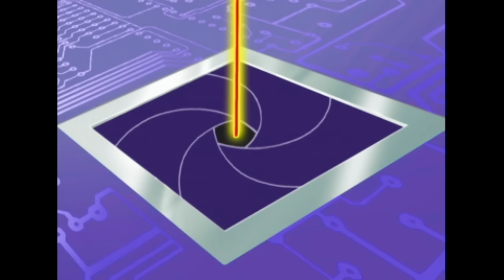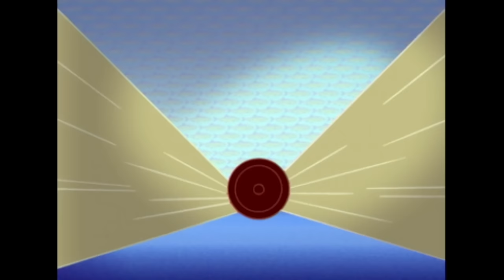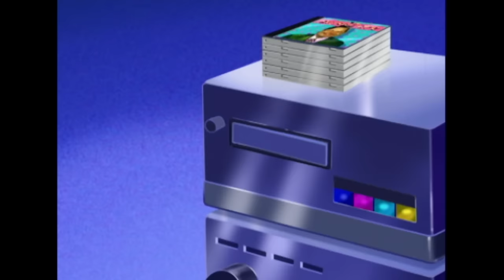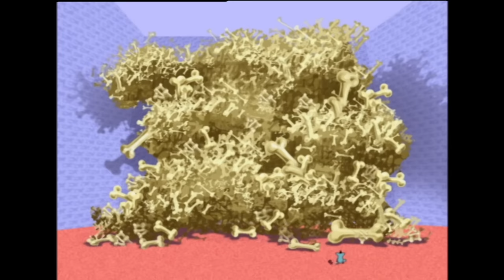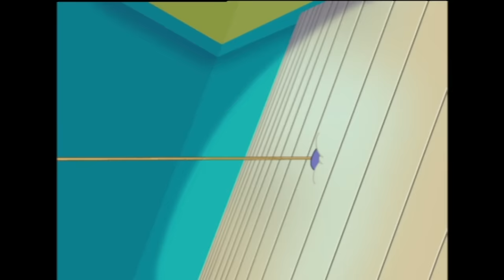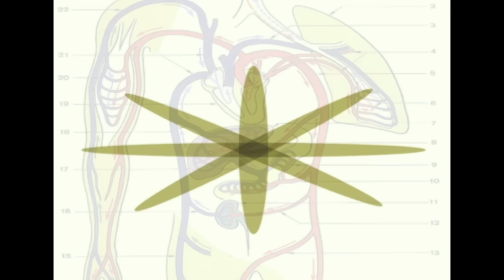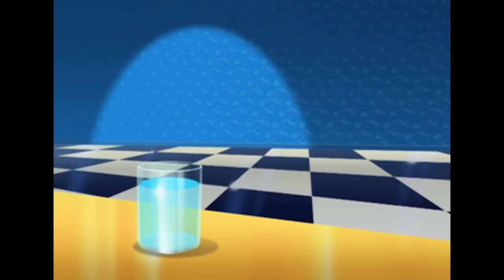Oggy and the Cockroaches - LAZER RAY (S01E05) CARTOON | New Episodes in HD